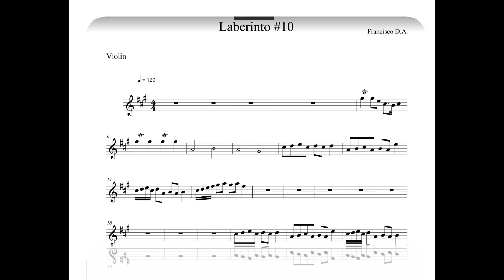Francisco Dávila - 11 Laberinto #10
Grabación realizada en Zacatecas, Zac., circa marzo-abril 2018.

Composición y arreglo: Juan Francisco Dávila Ávila, 2017-'18.

Pieza instrumental registrada ante INDAUTOR-Registro Público del Derecho de Autor de México, en la colección musical sin letra: Música Íntima, parte segunda. Titular: J. Francisco D. A.
Número de registro: 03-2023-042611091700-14. Ciudad de México, a miércoles 26 de abril de 2023.

N.B.: La pieza musical en cuestión, es por primera vez hecha pública. Pido una gran disculpa por los errores de ejecución de los jóvenes instrumentistas y también por las erratas de grabación. Espero sea de su agrado y deleite supra-sensorial. :-)

P.S.: No se cuenta con los nombres de los músicos, puesto que todos ellos colaboraron en un proyecto de titulación de un amigo y colega músico, Hans Varela; parte de ese apoyo fue grabar algunas piezas originales, de quien escribe estas líneas por primera vez; en sí, un trabajo del tipo y muy loable "tequio/tequío."